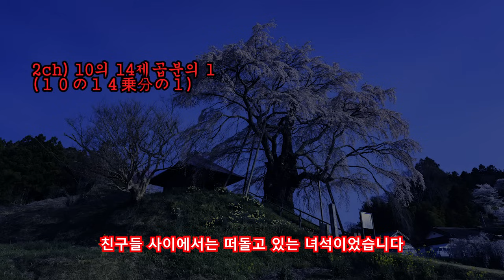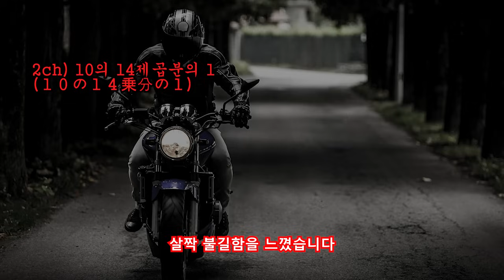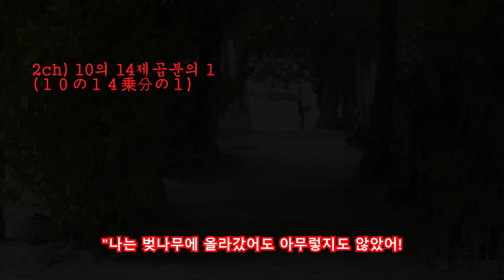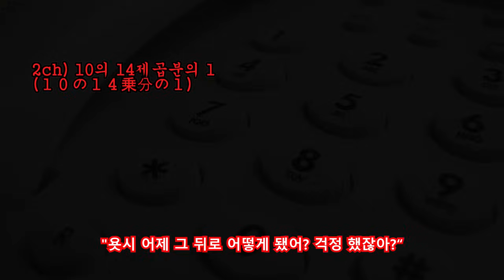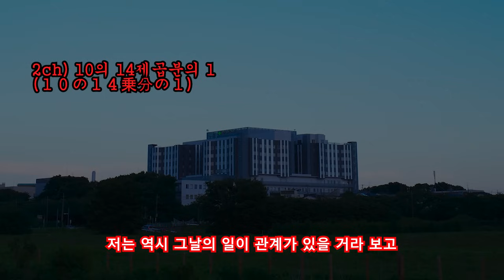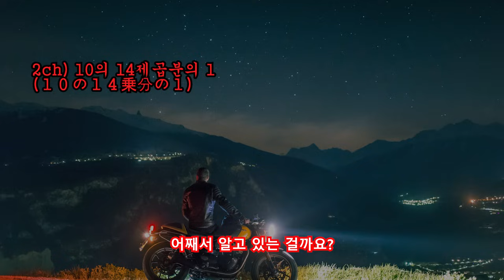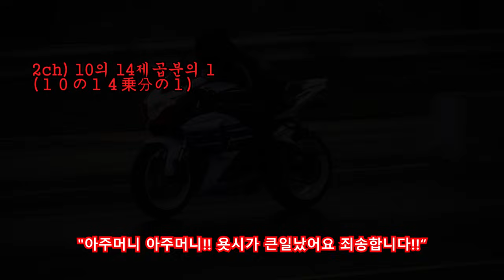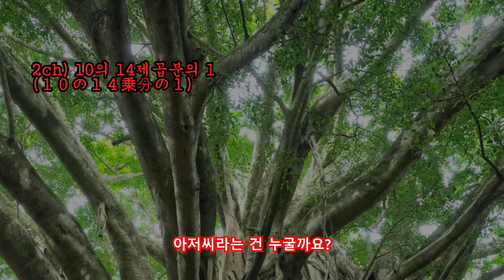2ch) 10의 14제곱분의 1ㅣ추천!!과 구독!! 알림설정!!부탁드립니다^^ 많은 힘이 됩니다ㅣ일본괴담ㅣ귀희(鬼姬)의 일본괴담(日本怪談)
감사합니다^^

[10의 14제곱분의 1]

출     처 : 2ch, 5ch

引用元： １０の１４乗分の１